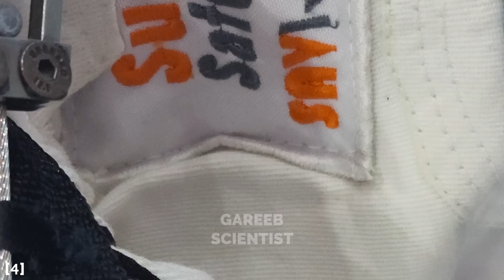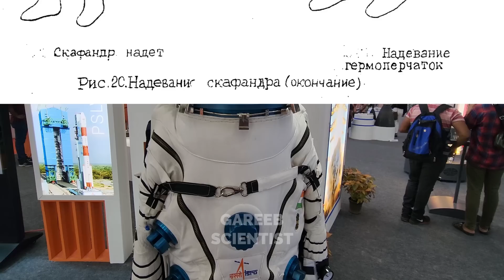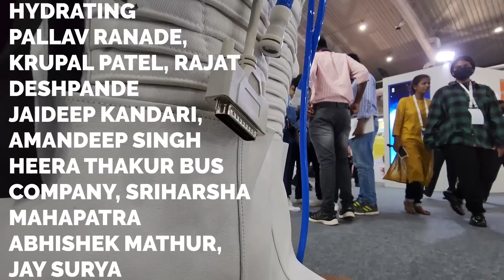ISRO Reveals Gaganyaan SPACE SUIT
ISRO recently at BSX showed its latest iteration of the ISROO Space Suit with a white color similar to Russia's Sokol. The Indian Space Suit does have some differences though.

[2] - link dead after new site was enabled , r/ISRO subreddits mode backed it up
[3] - for most of the description post this
[5] - paghe broken thanks to new website

Vidoes from Spacex/Nasa/Roscosmos used